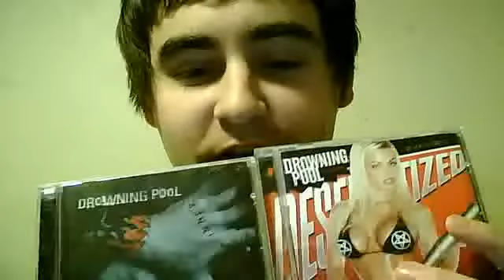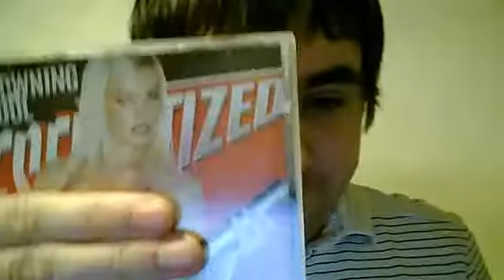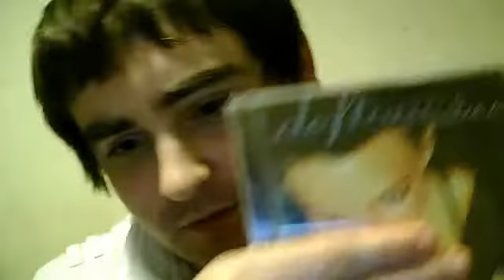MegaReviewing's A-Z of Cd's: D-E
MegaReviewing; the reason why this one was slightly annoying, was because i was trying to remember why i bought half of them.

- My older reviews and random stuff channel.